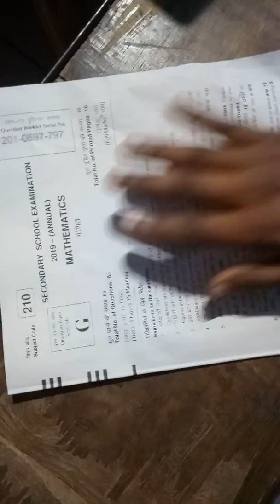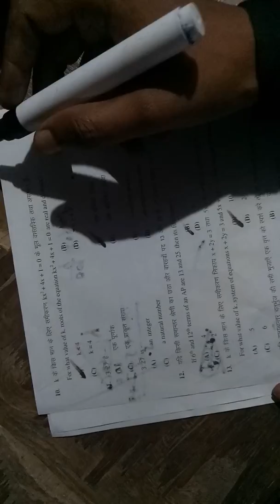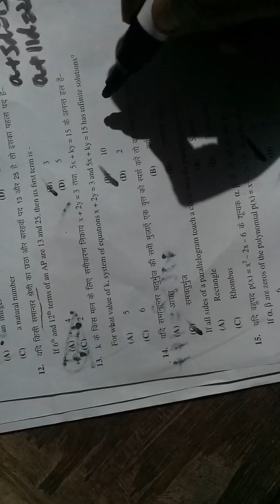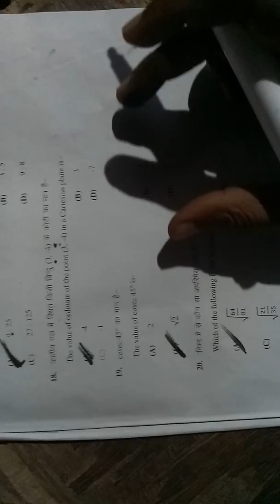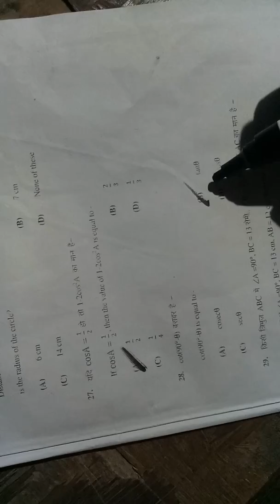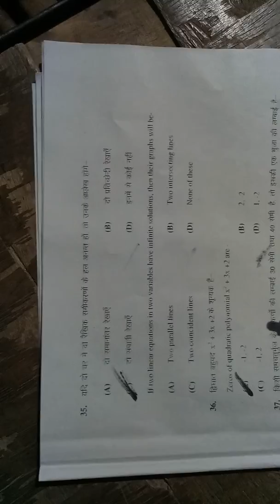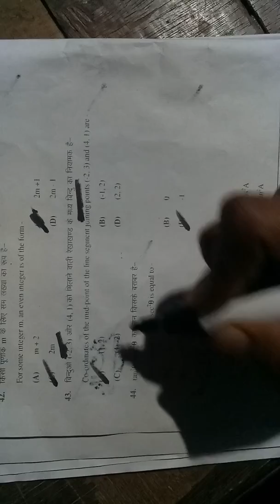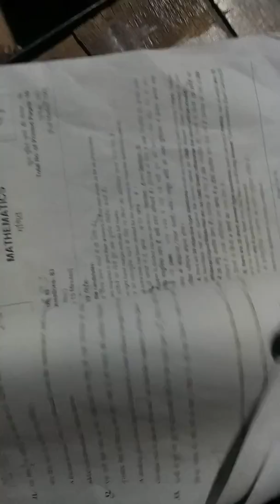Class 10th second seating maths objective solution